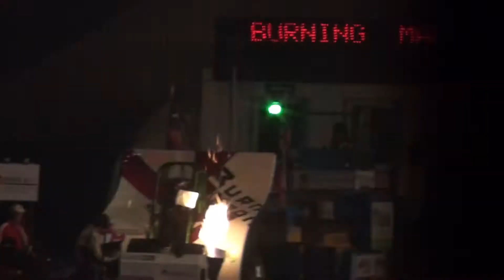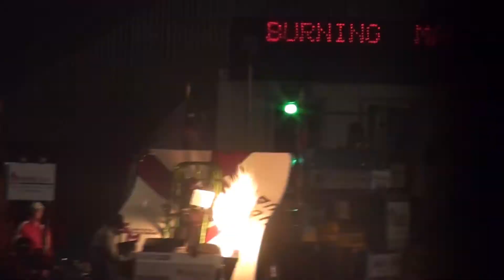Salland Olie Indoor Tractor Pulling Zwolle 2014 Burning Madness Modifieds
Indoor Tractor Pulling Zwolle 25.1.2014